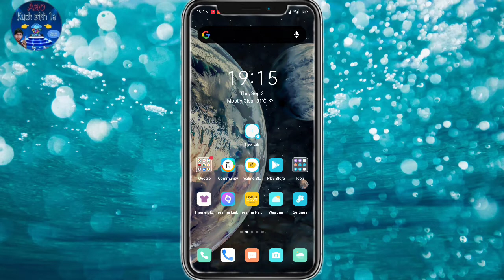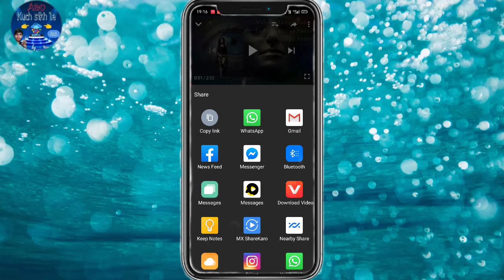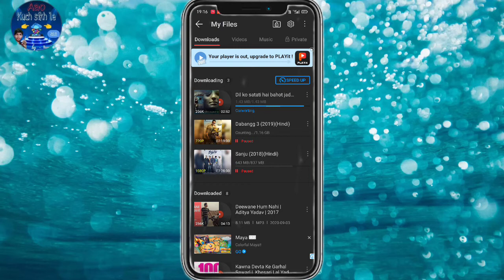YouTube se video kaise download Karen how to download YouTube video. by Rupesh Rock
is video mein aap janenge ki YouTube se video kaise download vah bhi apni gallery main sirf ek click me download kar sakte Ek application ki madad se

इस वीडियो में आप सीखेंगे यूट्यूब से वीडियो कैसे डाउनलोड करें वह भी अपनी गैलरी मैं इसके लिए आपको एक एप्लीकेशन का जरूरत पड़ेगा ऐप डाउनलोड करने वाला वीडियो का लिंक

YouTube se video kaise download Karen
YouTube se video vidmate Se Kaise d download Karen
apni gallery Mein YouTube se video kaise download Karen
YouTube se music kaise download Karen
apni gallery Mein YouTube se music kaise download Karen
YouTube se koi bhi gana kaise download Karen